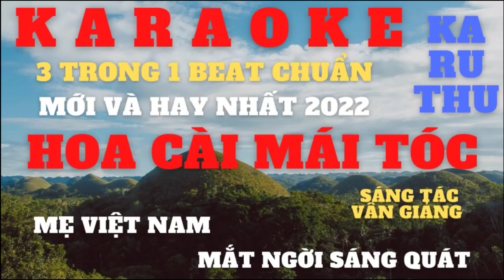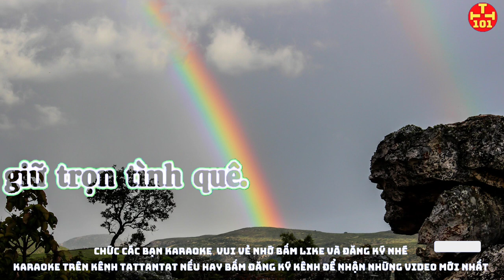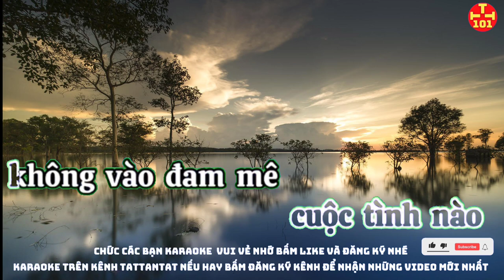Karaoke Hoa cài mái tóc karaoke tattantat 101 karaoke hay nhất